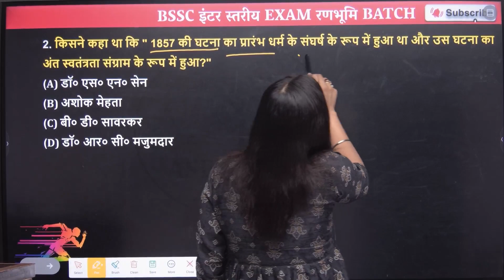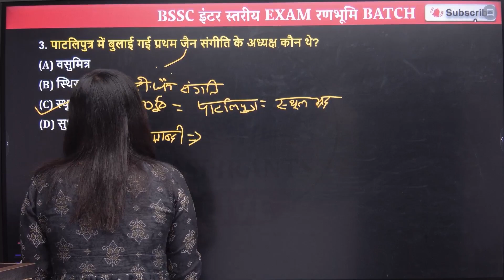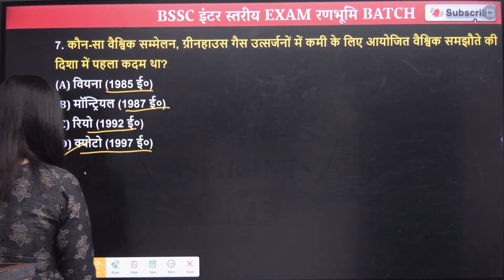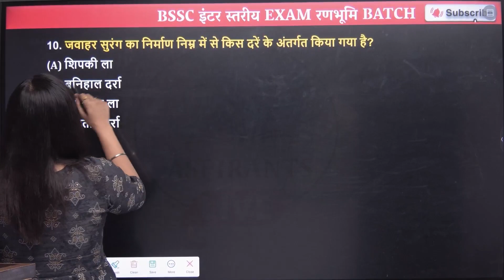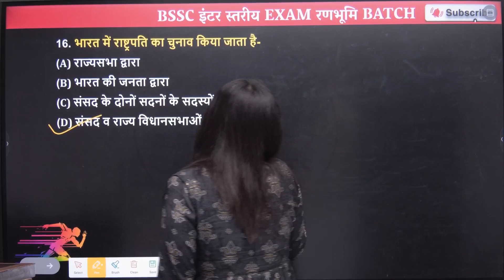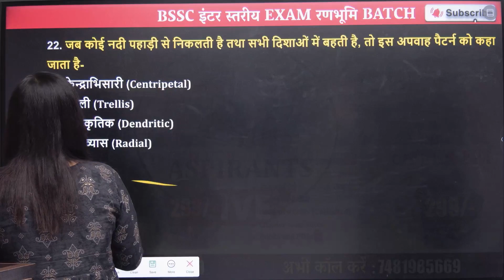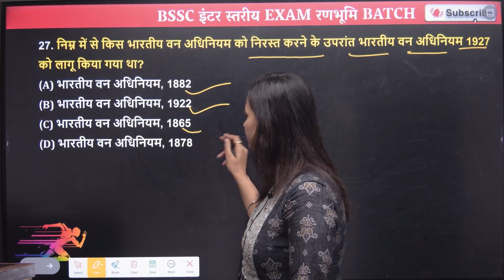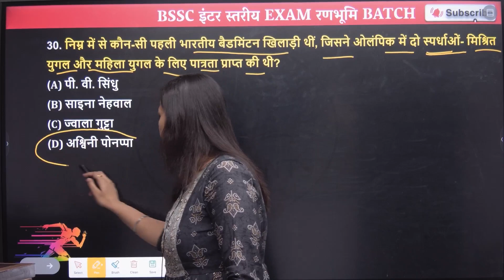BSSC GK/GS | BSSC INTER LEVEL 2023 | GK/GS Mock Test | Static GK By Pallavi Ma'am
BSSC GK/GS | BSSC INTER LEVEL 2023 | GK/GS Mock Test | Static GK By Pallavi Ma'am bssc staticgk | BSSC INTER LEVEL 2023 | Bihar SSC GK/GS Class|Bihar SSC Static Gk | Bihar Police GS Class 2023 bssc | Asian Game 2023 Top Questions | Static GK & Current Affairs By Pallavi Ma'am